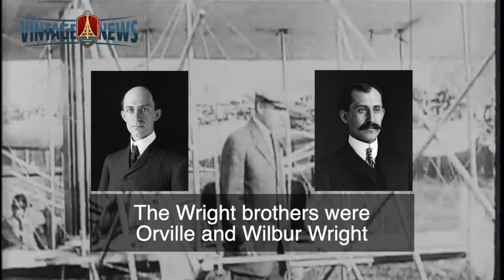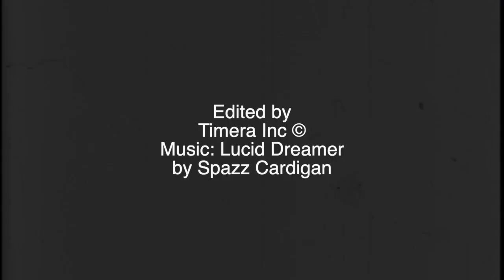Colonel Thoedore Roosevelt and the Wright Brothers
Colonel Thoedore Roosevelt visits an air meet in St.Louis organised by the Wright brothers in 1910. The Colonel is persuaded to take a flight by Archibald Hoxsey.